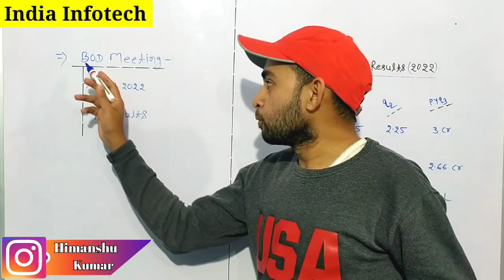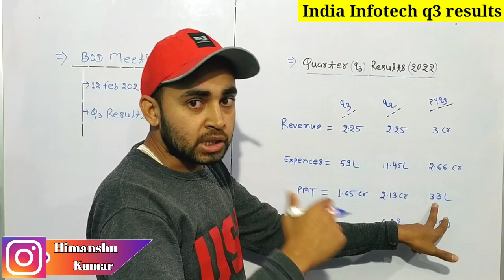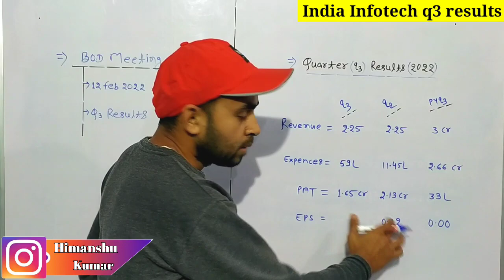Indian infotech q3 results | Indian infotech and software ltd latest news | Future Of India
In this video you will know about q3 results of Indian Infotech and Software Ltd .

Indian infotech
Indian Infotech ltd
Indian infotech q3 result
Indian Infotech q3 results
Indian infotech q3 results 2022

Hash Tags -

Please Note:-